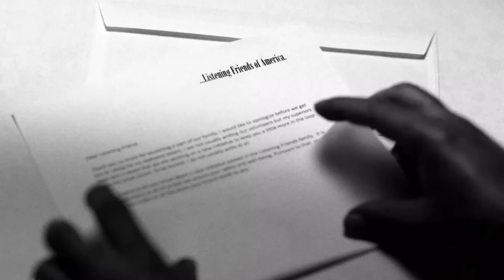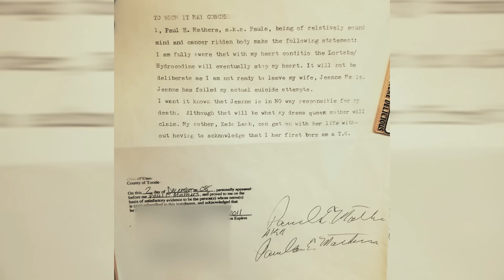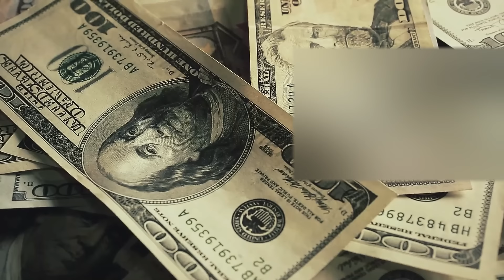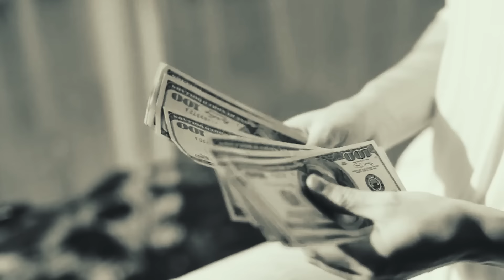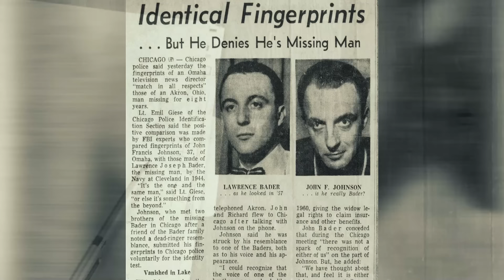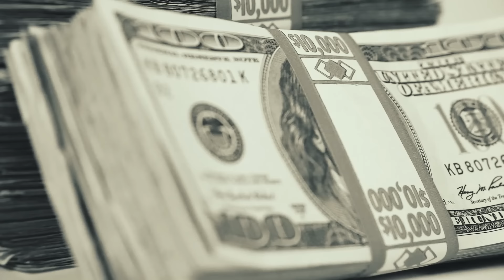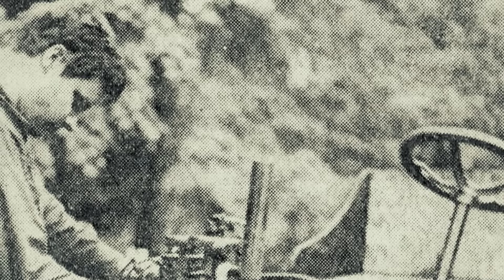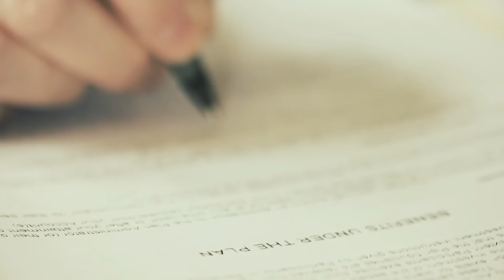3 Bizarre Endings to Missing Person Cases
These people vanished under mysterious circumstances, and were found under stranger circumstances.

[0:14] Paul Mathers
[7:07] Lawrence Bader
[19:53] Granger Taylor